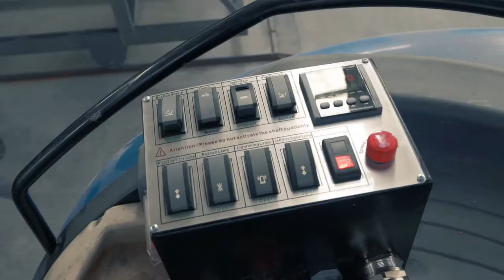Güvenç Makina Tractor Towed Road Sweeper/Süpürge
GÜVENÇ Machinery product range gets wider with the new tractor towed road sweeper. This sweeper has been designed to tackle the most challenging and uneasy access roads. It's the most cost-efficient solution for small municipalities.